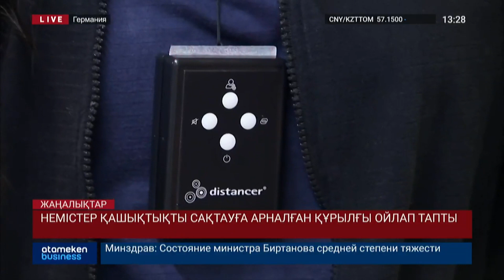НЕМІСТЕР ҚАШЫҚТЫҚТЫ САҚТАУҒА АРНАЛҒАН ҚҰРЫЛҒЫ ОЙЛАП ТАПТЫ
Германияның электроника шығарумен айналысатын компанияларының бірі коронавирустың таралуын тежеу үшін қашықтықты сақтауға арналған құрылғы шығарды. ЗКТ: Оны мойынға тағып жүру керек. Компания өкілдері осы құрылғының арқасында артық шығынсыз сақтануға болатынын айтады. Яғни, екі сағат сайын маска ауыстырып, әуре болмайсыз. Жаңа техника блютуздың көмегімен қашықтықты нақты өлшеп, ол сақталмаса, дыбыс береді. Бағасы -110 еуро.